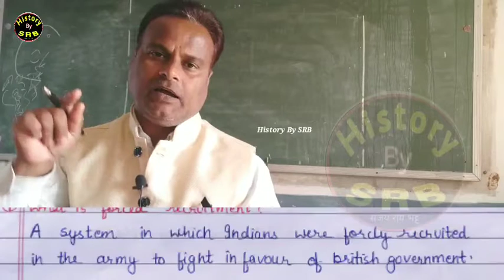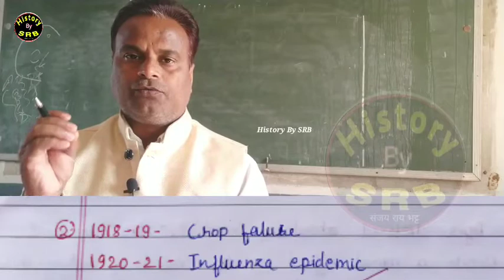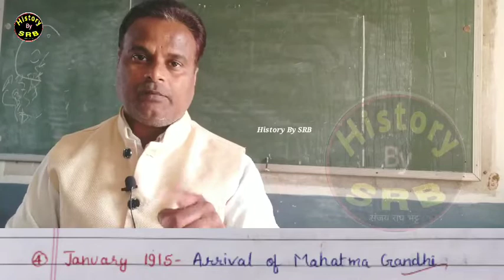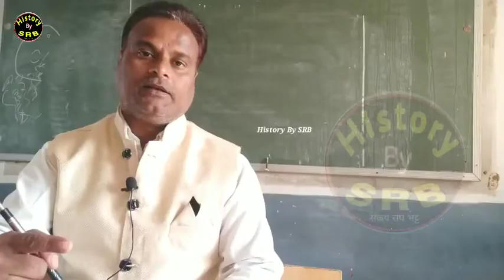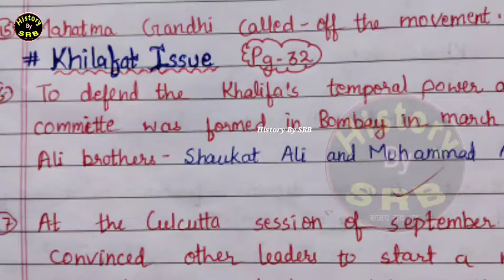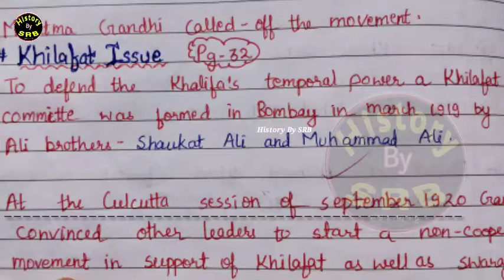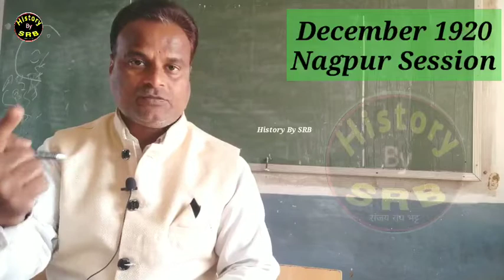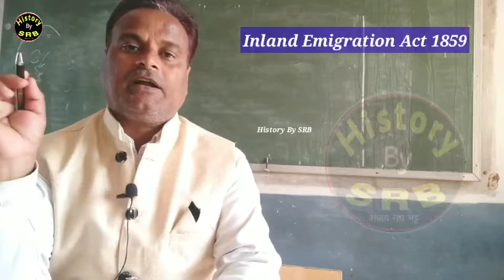The Nationalism in India/ Part 1/Summary/ Class 10 CBSE/ History By SRB Bharat me Rashtrawad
History By SRB, The Nationalism in India ,Summary part 1 class 10 History, All main parts have been discussed briefly for term 2 exam to solve MCQ and objective question answers 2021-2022 exam , All points have been explained as what is forced recruitment, first world war situation in India, what problems created First world war in India, how epidemic, influenza, droughts, high rent , unemployment affected Indians, champaran movement in 1917 ,kheda movement, Ahmedabad mill worker satyagraha ,what was the  Rowlatt Act of 1919, What was khilafat movement, non cooperation movement was started by Mahatma Gandhi in 1920 non cooperation movement was called back or stopped by Mahatma Gandhi in 1922 due to chaurichaura after the non cooperation movement civil disobedience movement was started in 19 in civil disobedience movement was started from 12th March 1930 from Sabarmati Ashram in Gujarat Gandhiji started salt march from Sabarmati Ashram to Dandi on 6 April 1930 Mahatma Mahatma Gandhi arrived Dandi Mahatma Gandhi drug salt law at Dandi by boiling sea water and making salt and started civil disobedience movement before starting civil disobedience movement Gandhi ji written written a letter to Lord Irwin demanding 11 demands the most important demand was to abolish the salt law Gandhi Irwin pact in Gandhi Irwin pact Gandhiji became ready to join second round table conference in London but in second round table conference Gandhiji did not get success Gandhiji became disappointed and returned to India and restarted civil disobedience movement but this time all groups did not response to civil disobedience movement finally in 1934 civil disobedience movement ended Bhimrao Ambedkar demanded separate electorate in second round table conference in London which was passed by The British,now Gandhiji opposed this finally Poona Pact took place between Gandhiji and Bhimrao Ambedkar , reserve seats were given to Dalits in provincial and central legislative councils . @EduMantra007 @MagnetBrainsEducation @khangsresearchcentre1685 viewers also watch history by srb